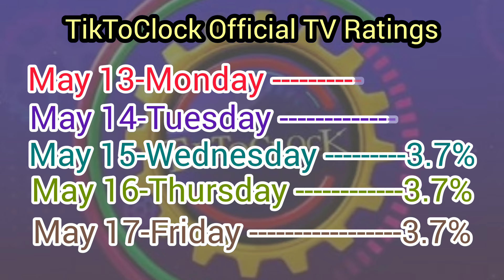ITS SHOWTIME, EAT BULAGA, TIKTOCLOCK TV Ratings Updates May 13-17, 2024